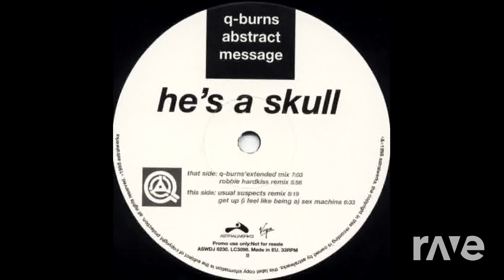Klapperstrauss Sex Maschine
Helge Schneider & Q Burns Abstract Message

- sex machine & klapperstrauss

- All rights ©️ original artists!